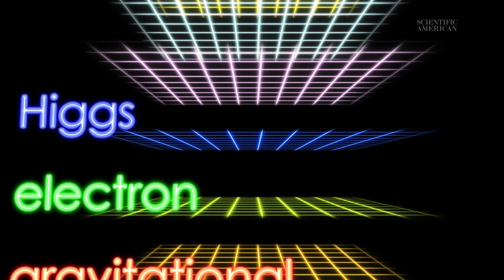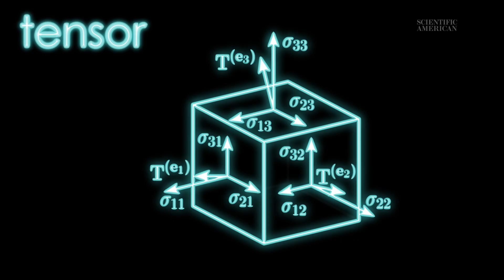What Is a Field? - Instant Egghead #42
Contributing editor George Musser explains how physicists think about the universe using the fundamental concept of "the field".